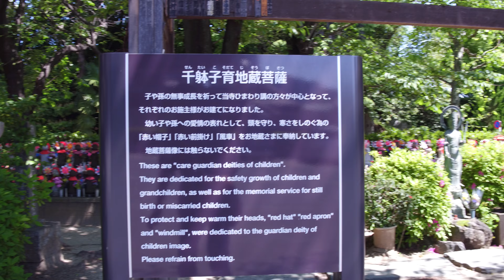【4K】Walking Tokyo Zoujyouji Temple in 2018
At Zoujyouji temple, over hundreds of care guardian deities of children are dedicated for the safety growth of children. It's also nice place at night time for watching Tokyo Tower illumination.

Recommended Video Clips